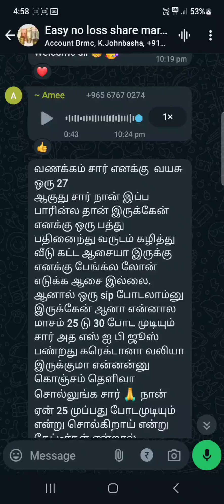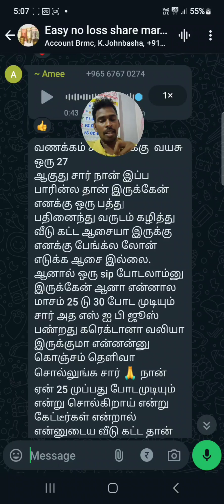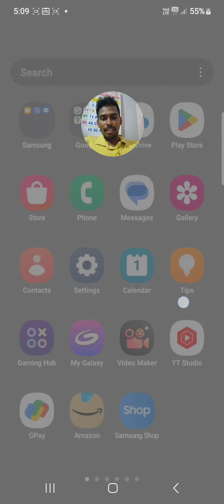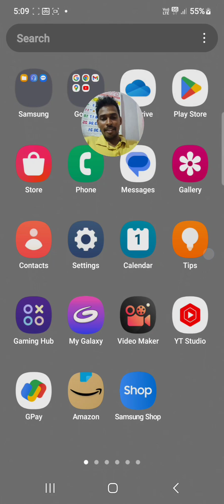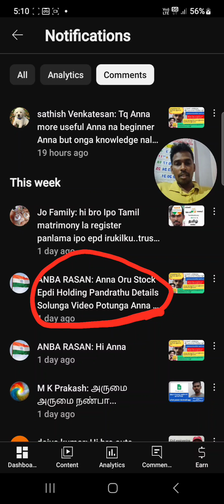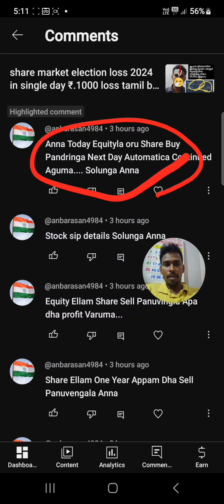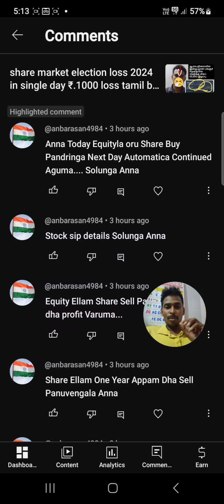Share market beginner doubt in tamil WhatsApp group members doubt share to dreaming build home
free WhatsApp group members

how to build home my own home with Bank loan
This video is all about share market doubt from my share market WhatsApp group members

One member asking investing money for built his home after 10 to 15 years without going bank loan he asked for suggestion to invest in stocks for 10 to 15 years around monthly Sip rupees 25 to 30000.

I give my suggestion regarding above question to invest.
And also some subscribers asking questions regarding share markets in YouTube come on sections so I also clear that doubt in this video

This video will definitely useful for beginners in share market to invest.